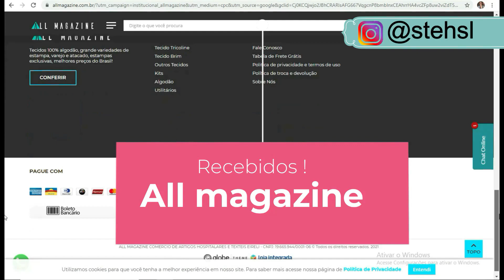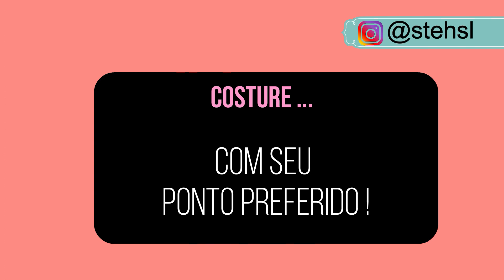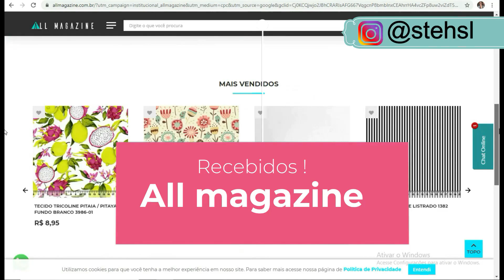Como costurar aplique sem alfinetar | dica de costura para iniciantes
CUPOM : ALL5STEH

Confira o Frete grátis para todo o Brasil seguindo a tabela de valores .